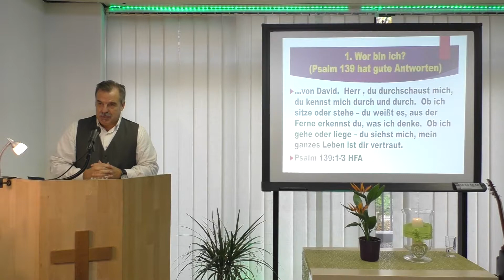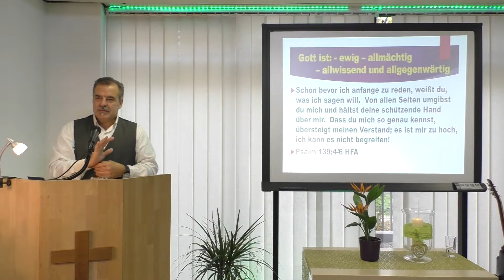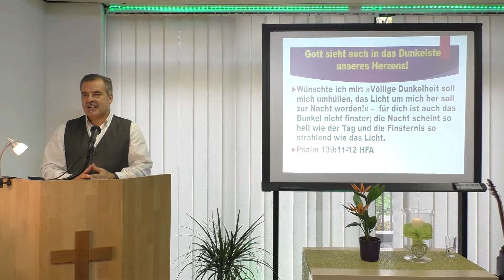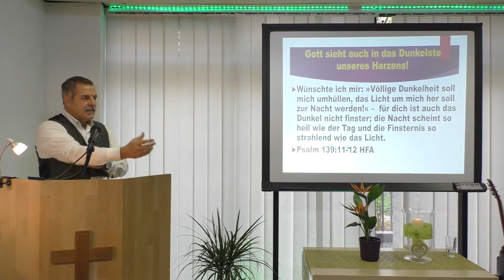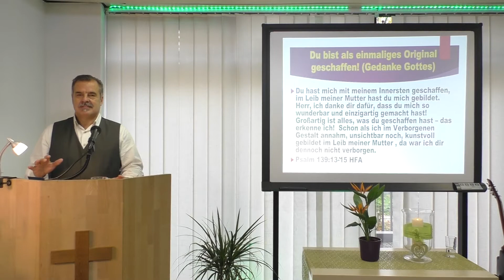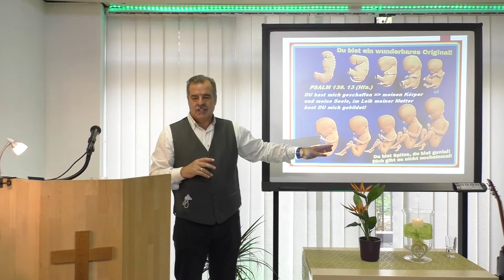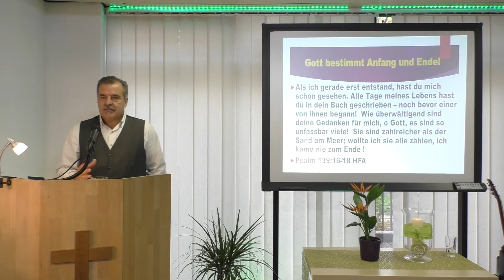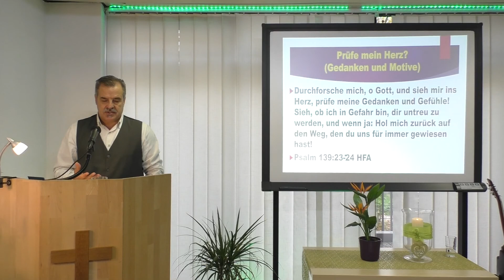W - Frage - wer bin ich? - Psalm 139 (Impulse der Hoffnung - Teil 237 - Ferdi Schmitt)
Untertitel: Suche die Antworten deiner W-Fragen in der Bibel!

Erst wenn die drei großen W-Fragen
- wer bin ich?
- wozu lebe ich?
- wohin gehe ich?
geklärt sind, wird unser Leben sinn- und hoffnungsvoll!

1. Frage - wer bin ich?

Psalm 139 (David gibt uns gute Anworten)
1 Ein Lied von David. HERR, du durchschaust mich, du kennst mich durch und durch. 2 Ob ich sitze oder stehe – du weißt es, aus der Ferne erkennst du, was ich denke. 3 Ob ich gehe oder liege – du siehst mich, mein ganzes Leben ist dir vertraut. 4 Schon bevor ich anfange zu reden, weißt du, was ich sagen will. 5 Von allen Seiten umgibst du mich und hältst deine schützende Hand über mir.

13 Du hast mich mit meinem Innersten geschaffen, im Leib meiner Mutter hast du mich gebildet. 14 Herr, ich danke dir dafür, dass du mich so wunderbar und einzigartig gemacht hast! Großartig ist alles, was du geschaffen hast – das erkenne ich! 15 Schon als ich im Verborgenen Gestalt annahm, unsichtbar noch, kunstvoll gebildet im Leib meiner Mutter, da war ich dir dennoch nicht verborgen. 16 Als ich gerade erst entstand, hast du mich schon gesehen. Alle Tage meines Lebens hast du in dein Buch geschrieben – noch bevor einer von ihnen begann!

Fazit - W-Fragen.
1. Wer bin ich? Erkenne deine Identität die du in Christus hast und lebe dein besonderes Original!
2. Wozu lebe ich? Erkenne, dass du zur Ehre Gottes lebst und ihn verherrlichen darfst!
3. Wohin gehe ich? Die Ewigkeit und der Himmel sind deine Beszimmung!